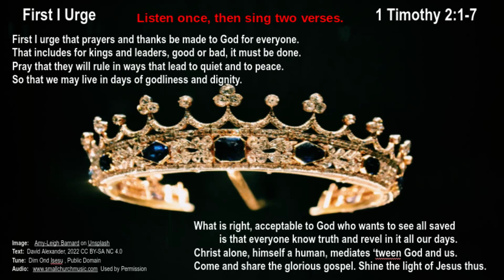1 Timothy 2:1-7 First I Urge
Pray for leaders, especially the bad ones.